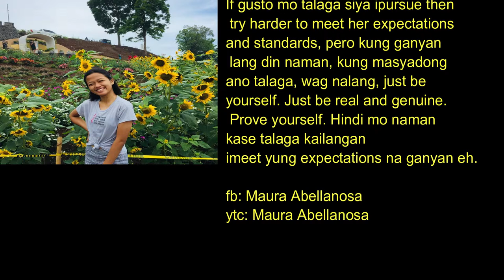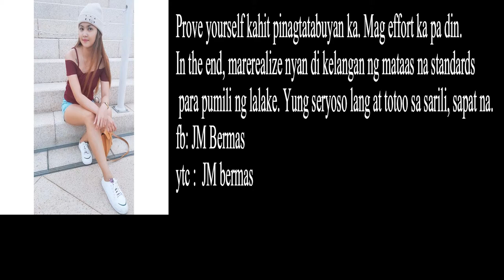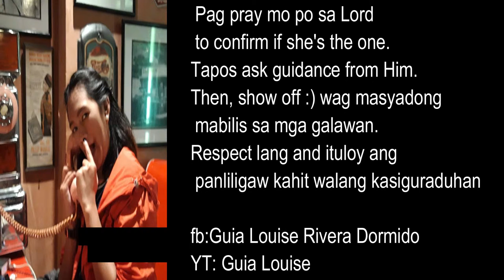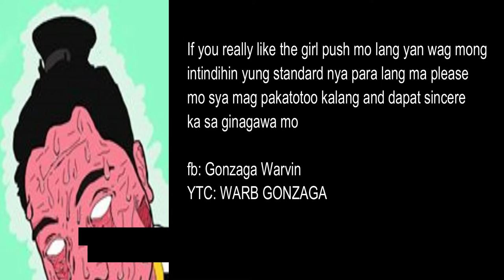paano manligaw ng babaeng mataas ang expectation sa lalaki?♥♥♥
crush ko si bella padilla kaya sya ang intro haha lab u bela ♥♥♥